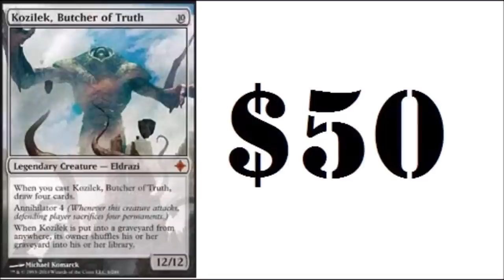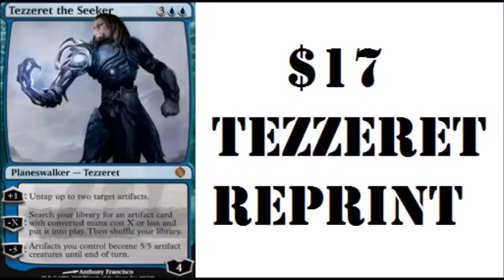Modern Masters 2015 Worth It?